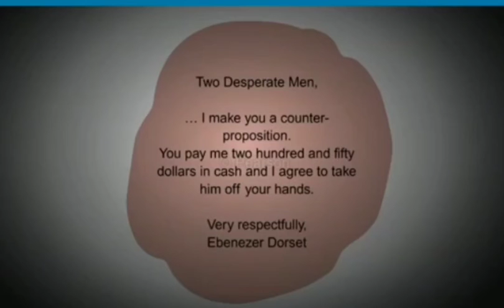Class- 6th Chapter- The Ransom of Red Chief Animation Video